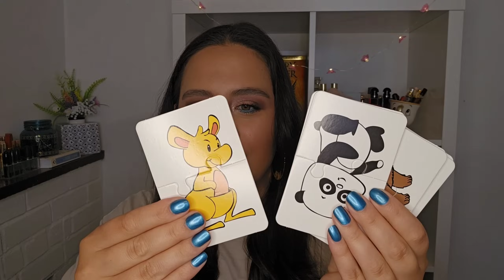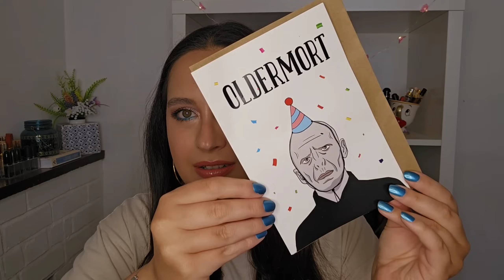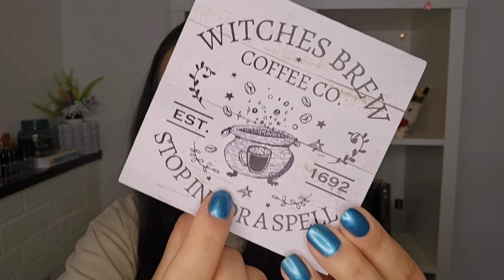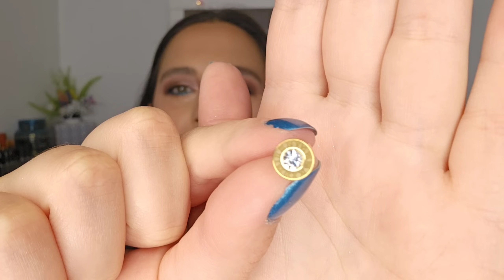temu & shein haul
hej, ljudi ❤️

danas na tapetu je temu i shein haul 🎊
nadam se da ćete uživati i pišite mi vaše najzanimljivije ulove ⌨️

♡ MUSIC ♡
Classic 1985 Movie Soundtrack - Freedom Trail S

LINKOVI:
TEMU